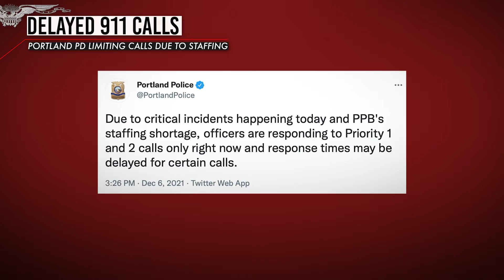Portland police limiting 911 calls due to staffing shortages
Portland residents were told by police that due to staff shortages, they will only respond to a number of “critical incidents.”

The Portland Police Department tweeted officers will respond to Priority 1 and 2 calls and response times may be delayed.